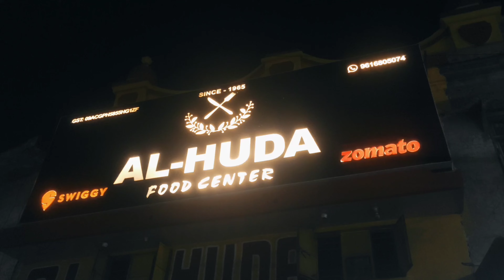60+ Years Old Chicken Recipe | Al-Huda Food Center food | Food Guppers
60+ Years Old Chicken Recipe |  Al-Huda Food Center  food | Food Guppers
Here We take you to the one of the most authentic shop  in Kanpur serving the best kabab prantha in town following the same recipe from their great grand father. Mr.sharikh is the fourth generation running this place .

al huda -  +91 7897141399